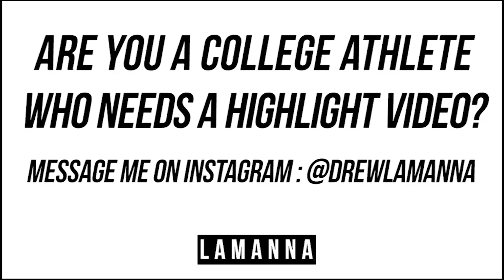Innis Gaines || Official TCU Highlights 2017-18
Innis Gaines

TCU S || 6'2" 201 lbs || #6

2017-18 Stats . . .

- 31 Tackles
- 1 Interceptions
- 2 Forced fumbles

Welcome to my highlight channel, LaManna Highlights!

Are you a college athlete who wants a highlight?

Be sure to leave requests for college players in the comments!

Song: Trippie Redd - Dark Knight Dummo ft. Travis Scott